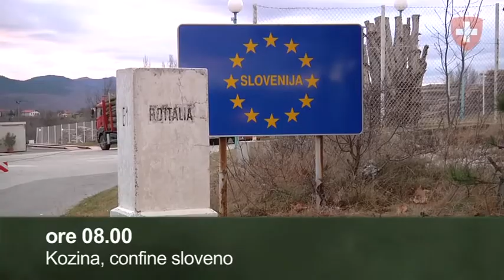Trasporto di una teleferica a Sarajevo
L'Esercito svizzero, su incarico della DSC, trasporta a Sarajevo una teleferica in sostituzione dell'impianto sul Trebevic, distrutto durante la guerra.